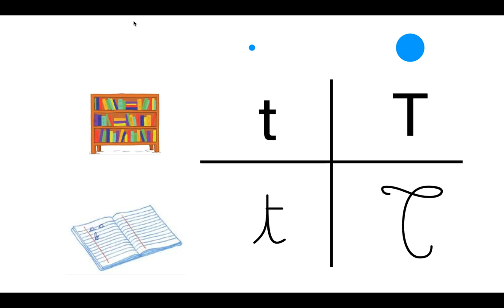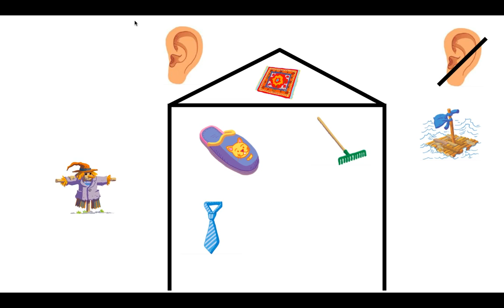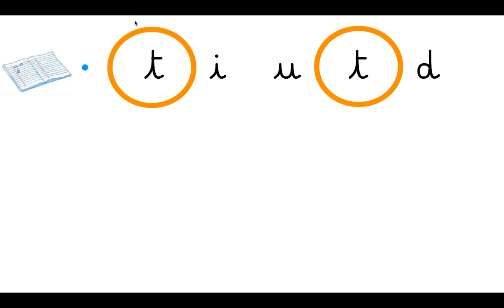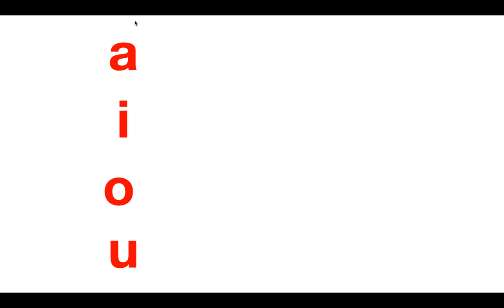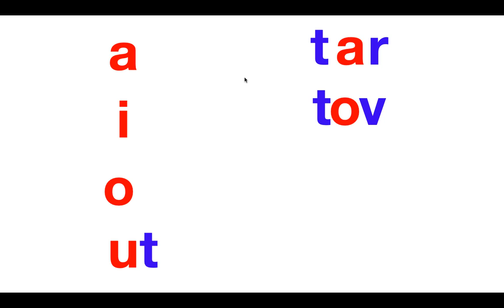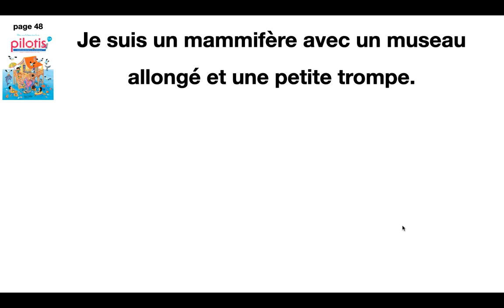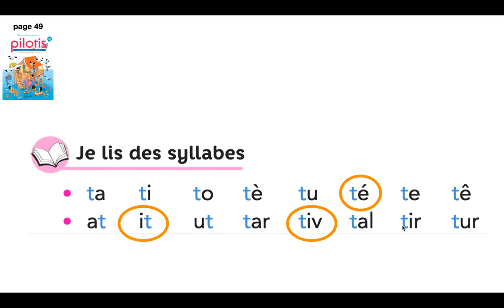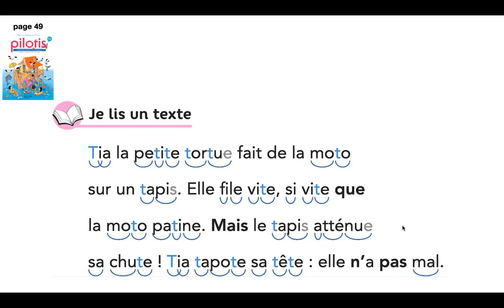Pilotis 2019 - Etude du graphème "t"